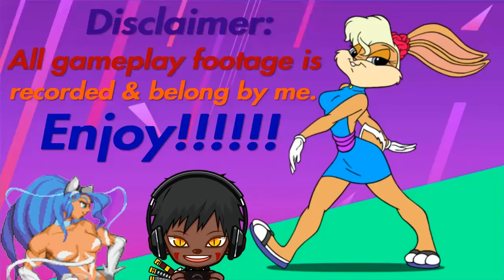Tony Hawk's Pro Skater 1+2: Shawn Fisher's Demo Tape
My demo tape